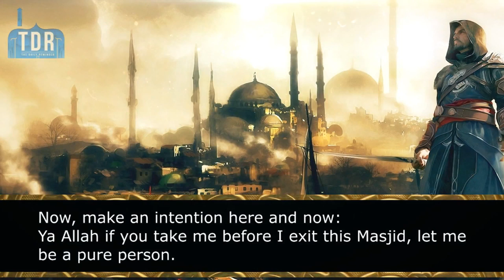Purify Your Heart Now! Must Watch ~ Mufti Menk